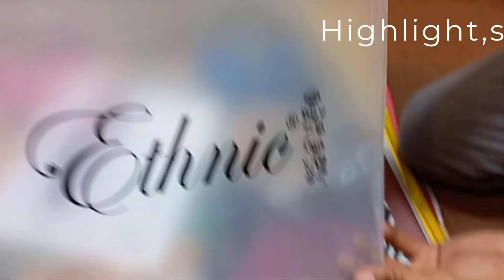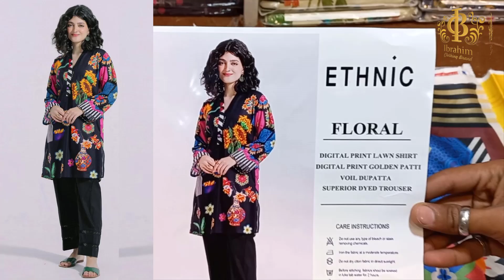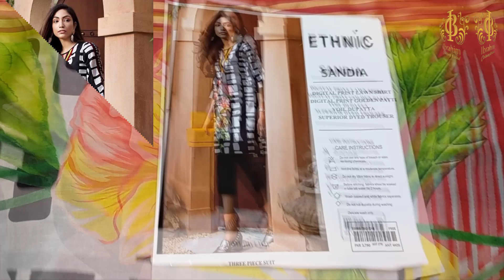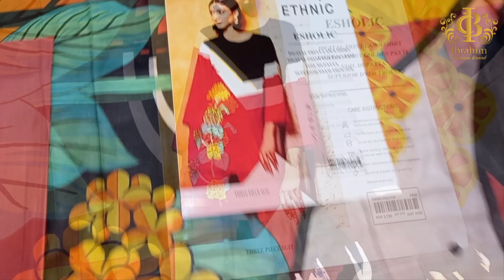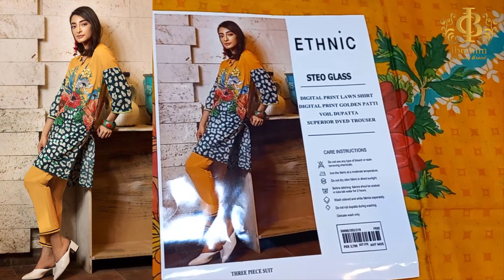ETHNiC LAWN | Summer Collection | IBRAHIM Clothing Brand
this video is review Summer Collection 2023 IBRAHIM Clothing Brand Tata market factory area Faisalabad
for order #
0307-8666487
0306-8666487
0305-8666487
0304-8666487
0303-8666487